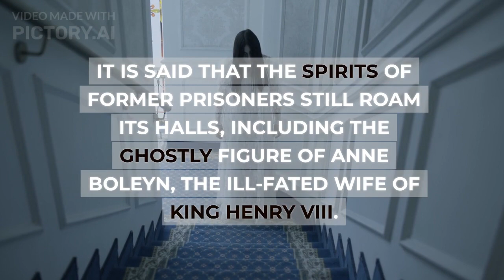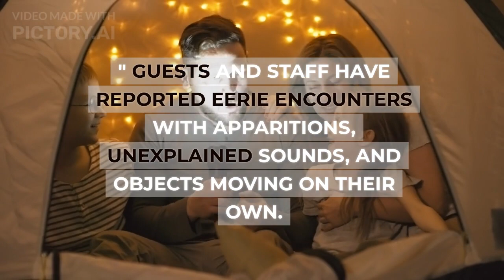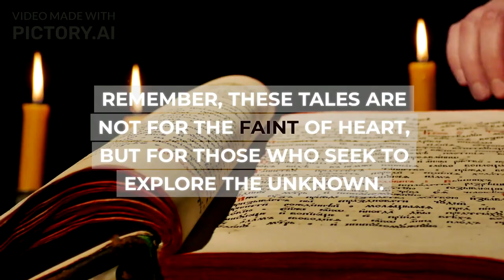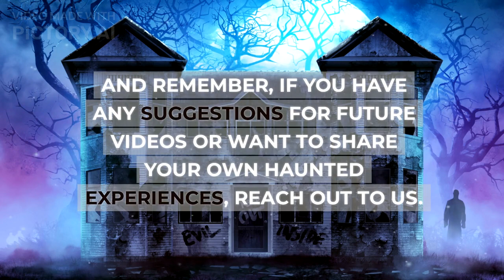World's Most Haunted Places and Their Stories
In this captivating video, we take you on a journey through the world's most haunted places and their chilling stories. Join us as we explore the Tower of London, where the spirits of former prisoners still roam the halls. Discover the secrets of the Stanley Hotel, the inspiration behind Stephen King's "The Shining," and the eerie encounters reported by guests and staff. Venture into Japan's Aokigahara Forest, known as the Suicide Forest, and uncover the legends and paranormal activity that surround it. Descend into the depths of the Catacombs of Paris, where millions of bones create an unsettling atmosphere. Finally, dare to visit the Ancient Ram Inn, one of England's most haunted locations, and hear the spine-tingling tales of its restless spirits. Get ready for a thrilling and unforgettable exploration of the unknown. Don't miss out on this captivating video that will leave you questioning the boundaries between the living and the dead.